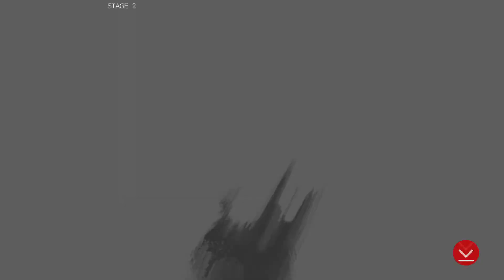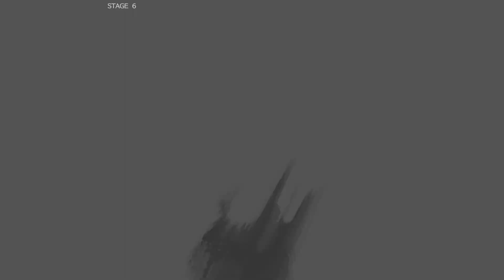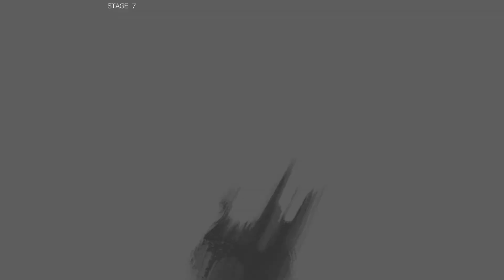Guilty Gear -Strive-_20210705230946